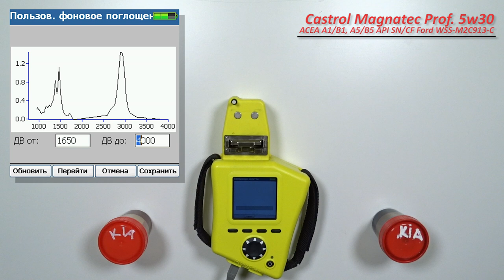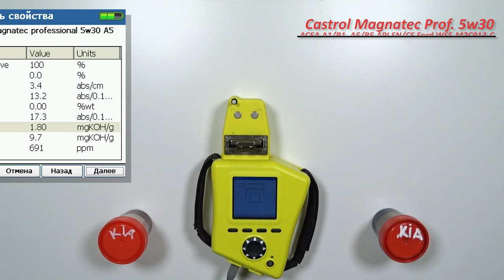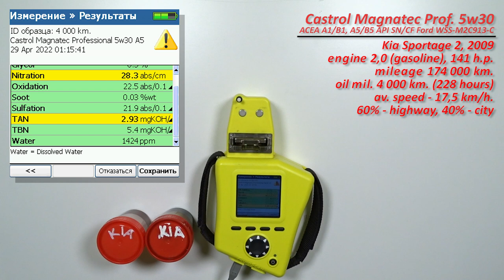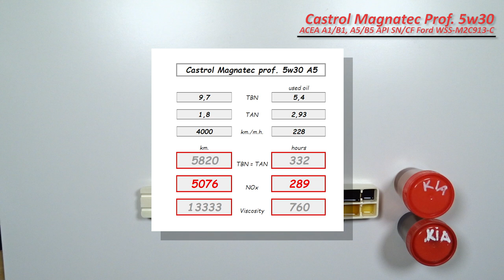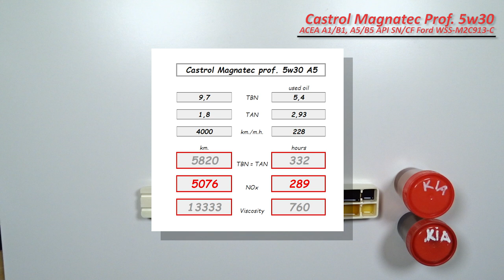Castrol Magnatec Professional 5w30 (отработка из Kia, 4 000 км., 228 моточасов, бензин).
Александр из Санкт-Петербурга, передал образцы масла Castrol Magnatec Professional 5w30

и отработка с пробегом 4 000 км. (228 моточасов).
Масло использовались в  автомобиле Kia Sportage 2, 2009.
с двигателем 2,0  (бензин), 141 силы.
условия эксплуатации, 60% - трасса, 40% - город.
(короткие поездки)